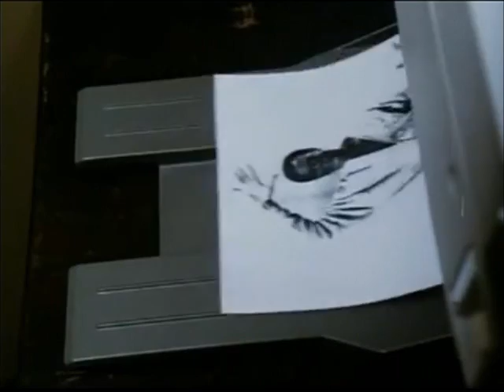Misfits of science Starring Elvin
Pour le plus grand des plus petits scientifiques  ;)  Kevin Peter Hall as Elvin Lincoln